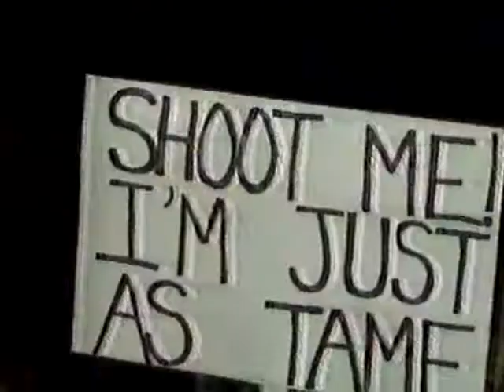NBC News Segment on Bison Hunting in Montana and Hunt Sabs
Segment originally aired in 1990.